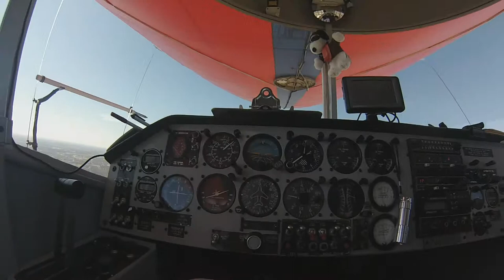Flying the Snoopy Blimp